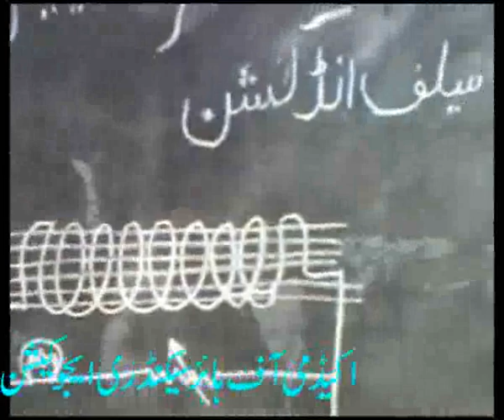self induction...Physics for Matric...academy,s video...wmv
self induction...Physics for Matric...academy,s video...